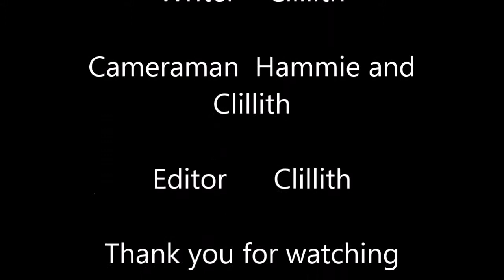Teaching england how to cook #2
we hoped you liked this video we put a lot of effort into it.  so please chech out or channel hit that like and suscribe button!! so until next video Asta La Pasta